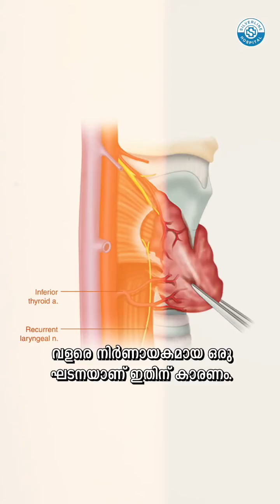തൈറോയ്ഡ് സർജറി കഴിഞ്ഞാൽ ശബ്ദം മാറുമോ?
This is a common question that patients ask. However, the percentage of cases where voice change may happen is less. In the hands of an experienced surgeon, the risks are lesser.